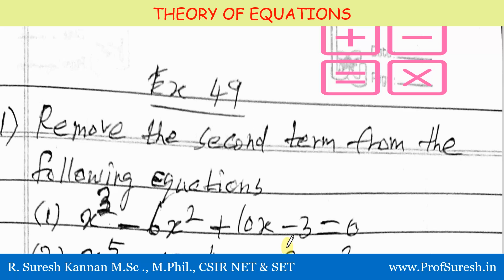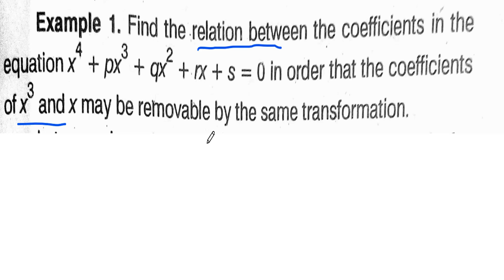THEORY OF EQUATIONS | Removal of terms - Part 2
MKU B.Sc Maths  - THEORY OF EQUATIONS AND TRIGONOMETRY
 Removal of terms - Part 2
in Tamil